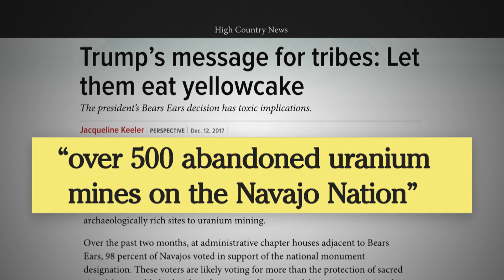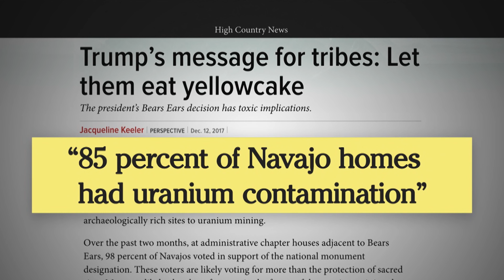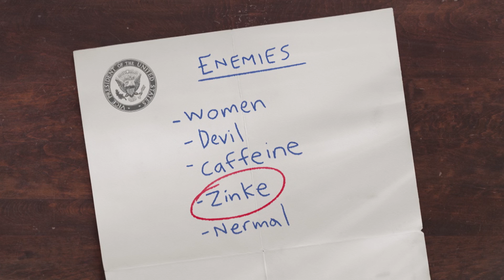Get A Load of This A-hole: Zinke | December 13, 2017 Act 2 | Full Frontal on TBS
Sure Ryan Zinke believes in climate change, he just doesn't care about stopping it whatsoever.